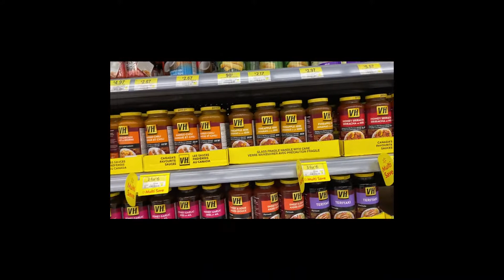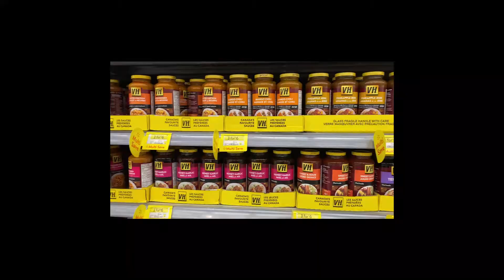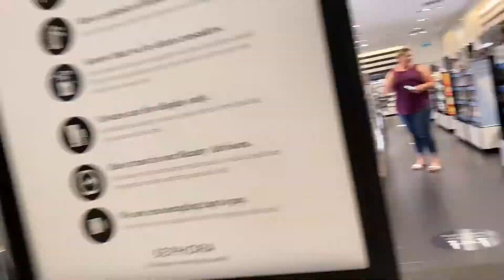NEW NORMAL DI KANADA SETELAH PANDEMI COVID19